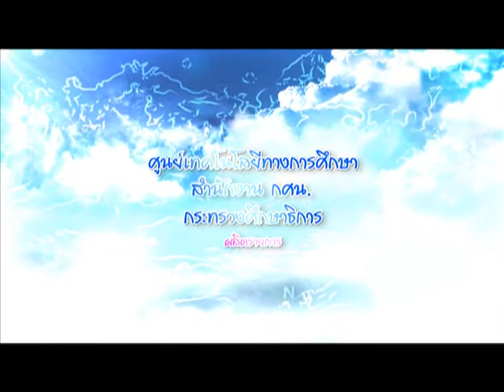ภาษาอังกฤษคิดบวก ตอนที่ 10 " Coco Chanel "